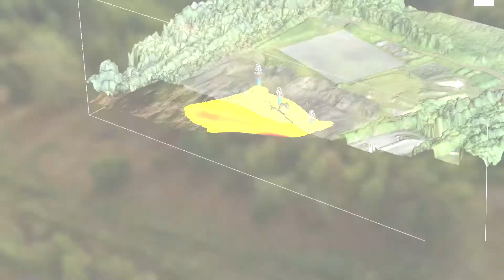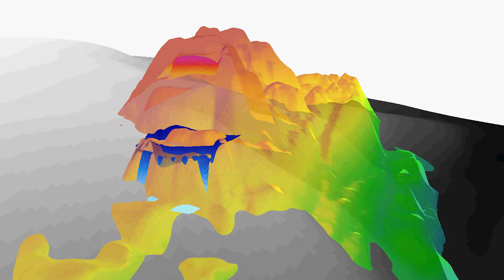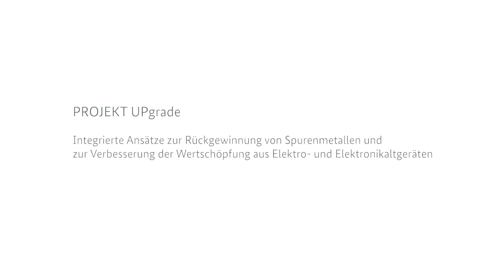Die Zukunftsstadt als Rohstoffquelle - Urban Mining ("Fast Forward Science 2016")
Obwohl sie nur knapp drei Prozent unserer Erdoberfläche ausmachen, beherbergen Städte heute bereits die Hälfte der gesamten Weltbevölkerung. Ihre Bewohner verbrauchen etwa drei Viertel aller Ressourcen. Dazu gehören auch die oftmals nur schlecht verfügbaren Hightech-Metalle, die für die Entwicklung moderner Anwendungen wie Elektroautos oder Solaranlagen wichtig sind. Doch während die Städte immer weiter wachsen und der Nachschub aus der Natur immer knapper wird, liegt die Lösung buchstäblich vor unserer Haustür: Denn jedes Jahr wandern in Deutschland unzählige Tonnen von Abfall in den Müll - und mit ihnen die verarbeiteten Rohstoffe.

Das Bundesministerium für Bildung und Forschung (BMBF) hat aus diesem Grund Ende 2011 die Fördermaßnahme „r³ - Innovative Technologien für Ressourceneffizienz - Strategische Metalle und Mineralien“ ins Leben gerufen. In insgesamt 27 Verbundvorhaben forschen Experten aus Wissenschaft und Industrie nach neuen Technologien, um die Wertstoffe aus Deponien oder alten Abbruchhäusern zu recyceln. Außerdem geht es darum, die Metalle in Produktionsprozessen einzusparen beziehungsweise gänzlich zu ersetzen. Das Helmholtz-Institut Freiberg für Ressourcentechnologie (HIF) am HZDR ist Koordinator des Integrations- und Transferprojekts zur r³-Fördermaßnahme, das die Bewertung und den Transfer der r³-Ergebnisse zur Aufgabe hat. Außerdem koordiniert das HIF das Projekt "Rohstoffe aus Bergbauhalden", in dem Wissenschaftler untersuchen, wie man Metalle wirtschaftlich und umweltschonend aus den Überbleibseln des Bergbaus gewinnen kann.

Mit dem Abschluss der Fördermaßnahme im Jahr 2015 zeigt der Film „Die Zukunftsstadt als Rohstoffquelle - Urban Mining“ einige Beispiele aus der r³-Foschung. Er entstand in Zusammenarbeit mit der KNITTERFISCH GbR und wurde vom BMBF gefördert.
Das Helmholtz-Institut Freiberg für Ressourcentechnologie (HIF) des HZDR nimmt mit diesem Film teil am Wettbewerb Fast Forward Science